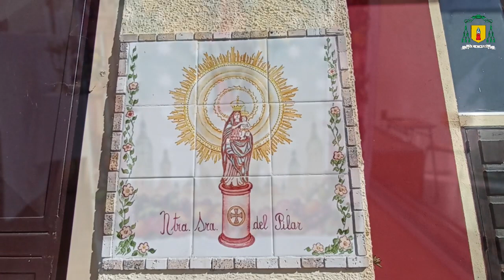Aniversario Comunidad Nuestra Señora del Pilar de Valparaíso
Este 12 de Octubre se celebró la Fiesta de Nuestra Señora del Pilar, y la Comunidad de Valparaíso nos invita a celebrar junto a ellos. Escuchemos al P. Stalin Mora que nos informa sobre todas las actividades que realizarán este fin de semana en su comunidad.